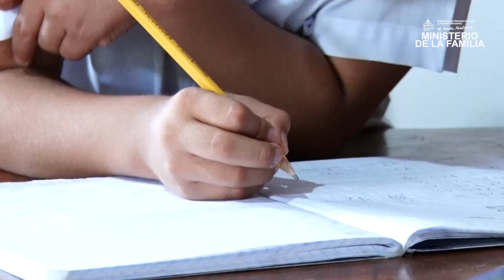Masaya / Familia ChavarrÍa Protagonista de Primera Infancia nos Relata su Historia de Vida